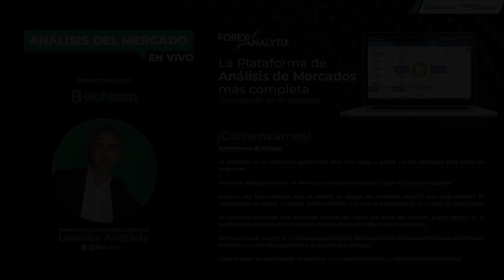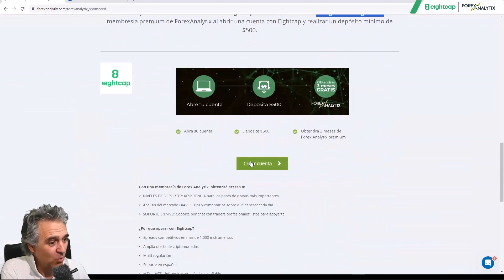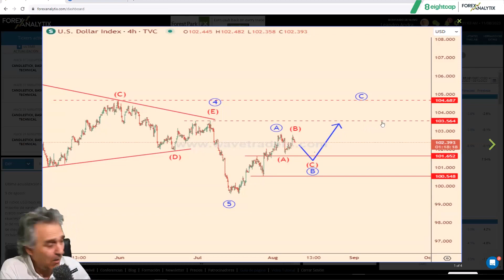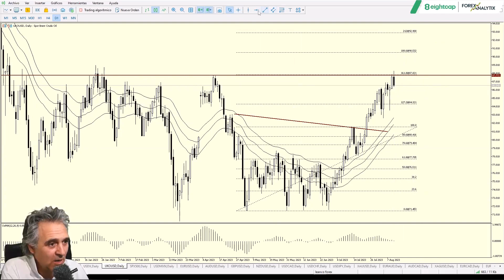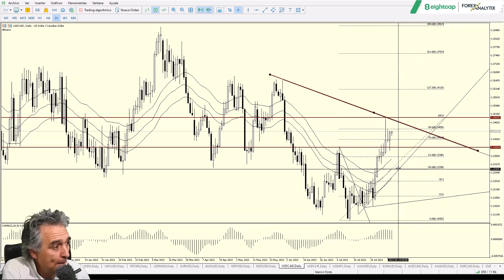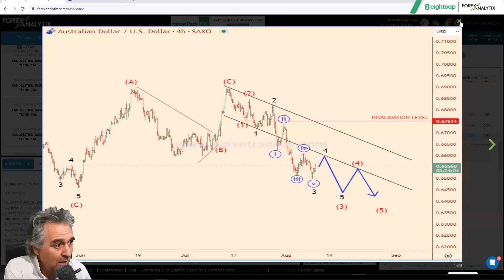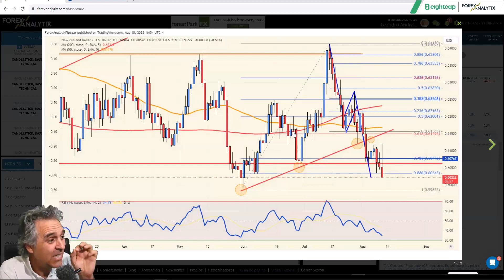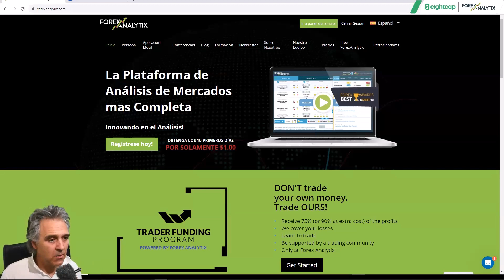TRuFA August 10th 2023. AUDUSD soporte critico.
• DXY fortaleza, al siguiente nivel.
• EURUSD resistencia efectiva.
• AUDUSD soporte crítico.
• NZDUSD zona de ventas.

criptos y forex a examen